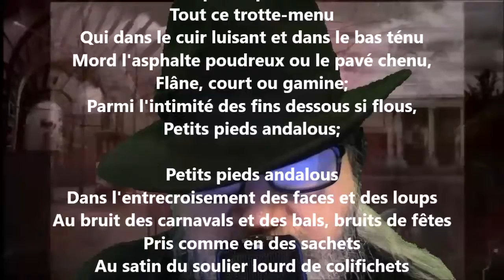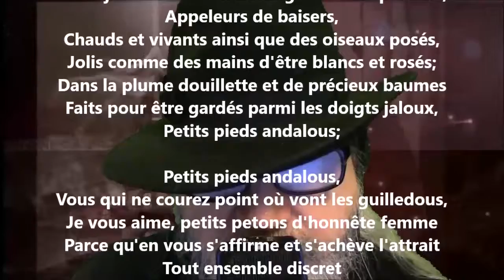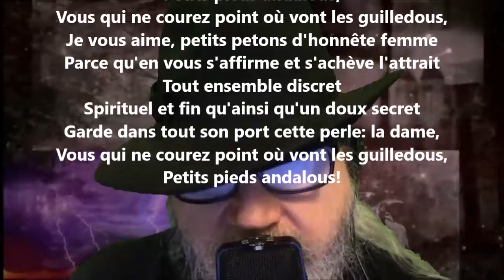Petits pieds - Lucie Delarue-Mardrus lu par Yvon Jean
Noire Poésie Tome 1 à 1000 - Encouragez un poète différent, autodidacte… Nelliganisé... Tome 416 (quatre cents seize) publié, novembre 2021...